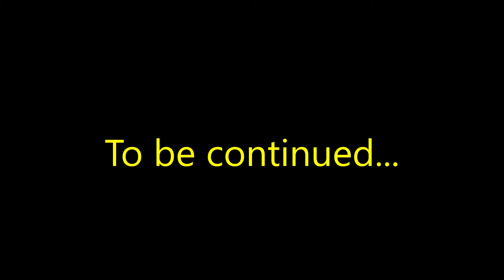Michael A Future to remember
Everything started here..Michael make a come Back!